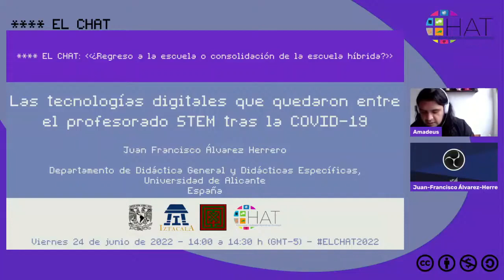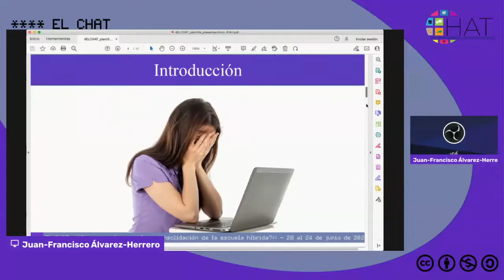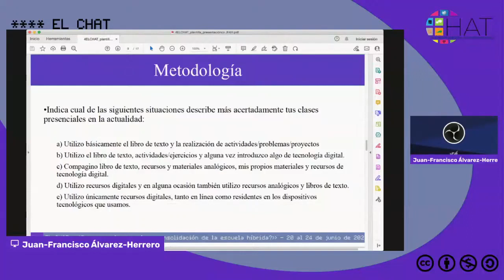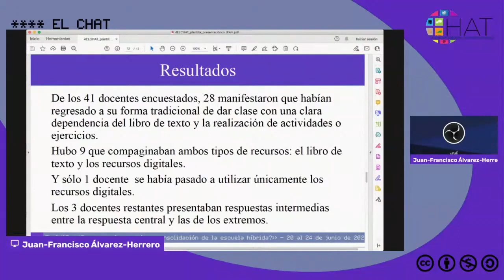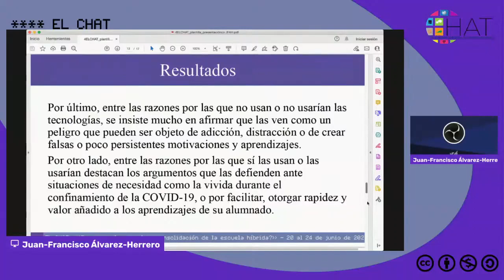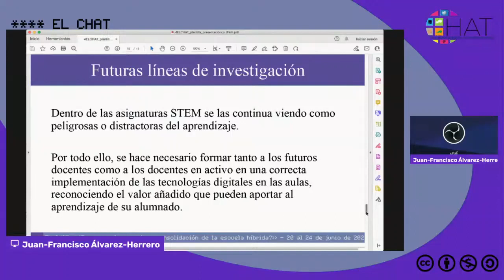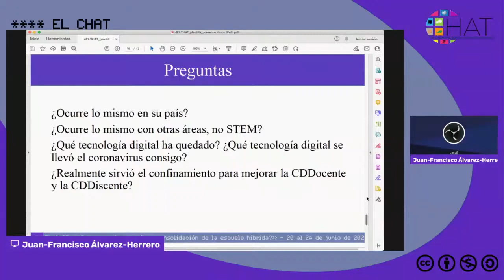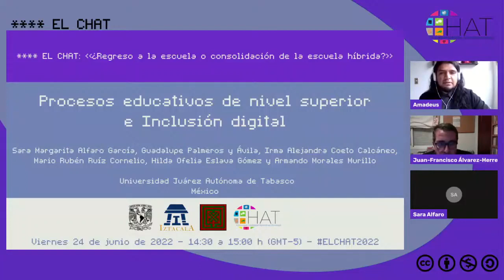Las tecnologías digitales que quedaron entre el profesorado STEM tras la COVID-19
24 de junio del 2022 14:00hrs

Presenta: Juan-Francisco Álvarez-Herrero
Institución: Departamento de Didáctica General y Didácticas Específicas, Universidad de Alicante
País: España
Modera: Amadeus Gutiérrez